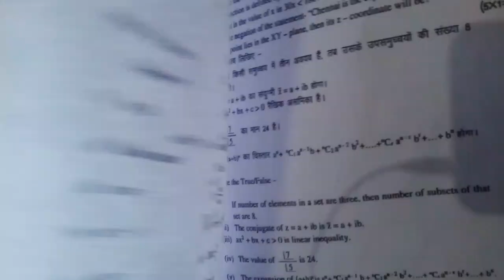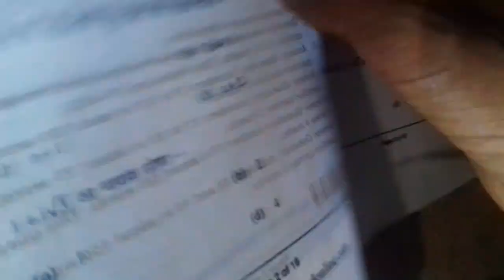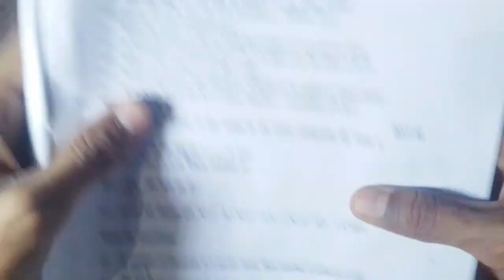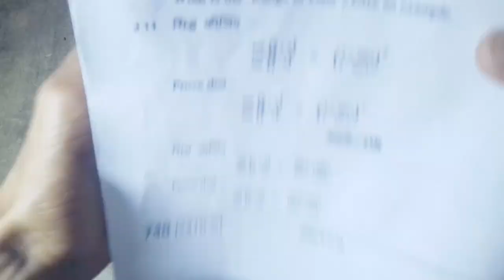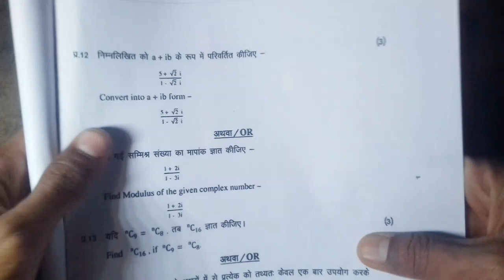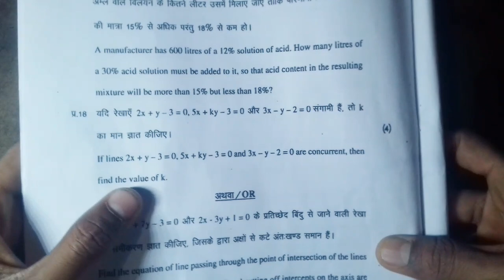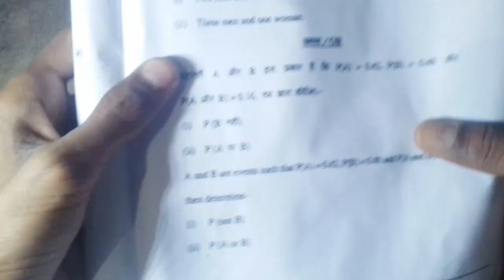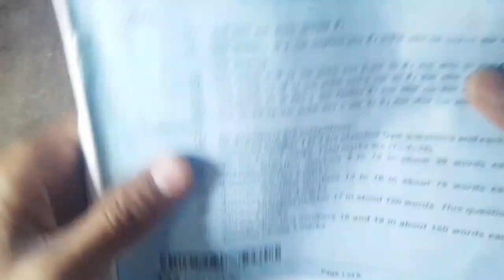Class 11th Math Varshik Paper 2022 || कक्षा 11वी गणित का असली पेपर 2022 सम्पूर्ण हल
Class 11th Math Varshik Paper 2022 || कक्षा 11वी गणित का असली पेपर 2022 सम्पूर्ण हल?@maneeshsingkushwaha

Your Quries:-

class 11 math paper 2022 mp board

class 11 math paper 2022 set C

class 11 math paper 2022 final exam mp board

class 11 math paper 2022 set e

class 11 math paper 2022 set f

class 11 math paper 2022 final exam

class 11 math paper 2022 set a

class 11 math paper 2022 mp board set d

class 11 math paper 2022 set b

class 11 math annual exam paper 2022

class 11 math annual exam paper 2022 mp board

class 11 mathematics annual exam paper 2022 solution

class 11 math annual exam paper 2022 answer mp board

class 11 math annual exam paper 2022 set f

class 11 math annual exam paper 2022 set b

class 11 math annual exam paper 2022 cbse

class 11 mathematics annual exam paper 2022 mpboard board english

class 11th mathematics annual exam paper 2022

math varshik paper 2022 class 11

varshik paper 2022 class 11th math

class 11th math ka varshik paper 2022

class 11 ka math ka paper

paper class 11 ka mathematics ka 2022

class 11 ka mathematics paper 2022

class 11 ka math ka paper 2022 set f

class 11 ganit paper

class 11 ganit vigyan ka paper

class 11 ganit vigyan varshik paper 2022

class 11 ganit vigyan half yearly paper

class 11 ganit vigyan ka model paper

kaksha 11 ka ganit ka paper

kaksha 11 ka math ka paper 2022

kaksha 11 ka math ka paper ardhvaarshik

कक्षा 11 का मैथ का पेपर

kaksha 11 ka mathematics ka paper 2022

kaksha 11th ka math ka paper

class 11 ka math ka paper 2021-22

class 11 ka mathematics ka paper 2022

कक्षा 11 का गणित का पेपर

कक्षा 11 वीं मैथ का पेपर 2022

कक्षा 11 मैथ पेपर

कक्षा 11 वीं मैथ पेपर

कक्षा 11 गणित वार्षिक पेपर 2022

कक्षा 11वी गणित वार्षिक पेपर 2022 एमपी बोर्ड

कक्षा 11 गणित वार्षिक पेपर 2022 संपूर्ण हल

कक्षा 11 गणित एमपी बोर्ड परीक्षा 2022

कक्षा 11वी का गणित का असली पेपर 2022

कक्षा 11वी उच्च गणित वार्षिक परीक्षा 2022

गणित पेपर कक्षा 11 2022

गणित परीक्षा कक्षा 11

गणित लीक पेपर कक्षा 11 2022

गणित वार्षिक असली पेपर कक्षा 11 2022

गणित वार्षिक पेपर कक्षा 11 2022

कक्षा 11 पेपर 2022

कक्षा 11वी गणित का पेपर वार्षिक 2022

गणित का पेपर असली कक्षा 11वी 2022

वार्षिक पेपर गणित कक्षा 11

कक्षा 11वी वार्षिक 4 अप्रैल का असली पेपर 2022

गणित पेपर कक्षा 11 वार्षिक परीक्षा 2022

वार्षिक परीक्षा कक्षा 9 गणित का पेपर 2022

कक्षा 11 वार्षिक परीक्षा 2022 गणित

कक्षा 11 गणित फाइनल पेपर

गणित वार्षिक पेपर कक्षा 11

कक्षा 11 गणित का पेपर वार्षिक

कक्षा 11 गणित का पेपर वार्षिक 2022

कक्षा 11 गणित का पेपर 2021

कक्षा 11 गणित शास्त्र पेपर

कक्षा 11 गणित वार्षिक परीक्षा एमपी बोर्ड 2022

गणित का पेपर कक्षा 11 2022

कक्षा 11 गणित लीक पेपर 2022 एमपी बोर्ड

कक्षा 11 गणित 4 अप्रैल का पेपर 2022

kaksha 11 ka ganit ka paper 2022 ganit varshik paper class 11 2022 kaksha 11 ganit varshik paper 2022 kaksha 11 ka ganit ka paper 2022 kaksha 11 ganit ka paper ganit ka paper kaksha 11 class 11th math model paper 2022 kaksha 11 ka mathematics ka paper

kaksha 11 ka ganit ka paper 2022

ganit varshik paper class 11 2022

kaksha 11 ganit varshik paper 2022

ganit ka paper kaksha 11

kaksha 11 ka mathematics ka paper

mathematics varshik paper class 11 2022

kaksha 11 math varshik paper 2022

class 11 math ka paper varshik 2022

class 11th math paper 2022 varshik pariksha

class 11th math annual exam paper 2022 pdf

class 11 math annual exam paper 2022 solution

class 11 math annual exam paper 2022 mpboard

class 11th math ka real paper 2022

class 11th math ka varshik

mp board class 11 math paper 2022 set e

class class 11 math annual exam paper 2022 cbse